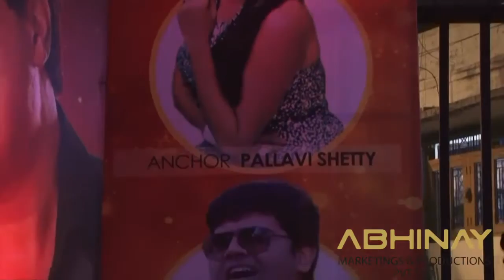Officer Choice presents Evergreen Sachin show in Akola